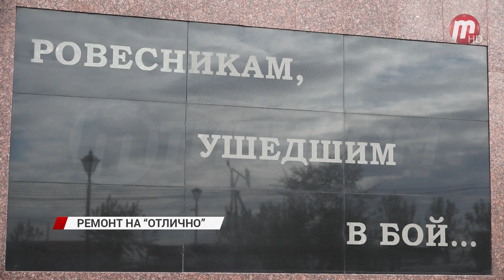Представители общероссийского Народного фронта проводят проверки общественных территорий